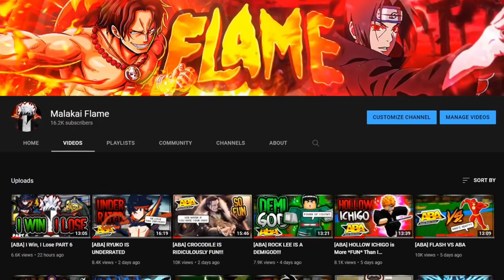[ABA] YUSUKE IS A MENACE!!!